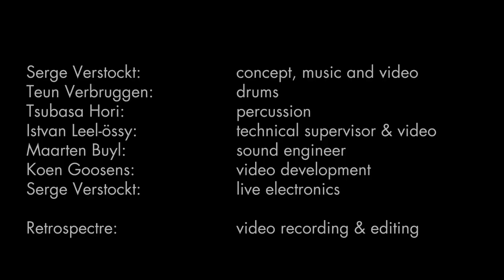BeatEmUp! - Serge Verstockt & ChampdAction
Serge Verstockt's new composition BeatEmUp! features percussion (Teun Verbruggen and Tsubasa Hori), decap drumkit and video.
The decap drumkit that has previously played a prominent part in his Opera de Trash Hold Your Horses is back once more.
The percussionists (live and virtual) enter into dialogue with fighting games and movies.

CREDITS
ChampdAction: production
Serge Verstockt: concept, music and video
Concertgebouw Brugge: commission
Première Concertgebouw Brugge (Kamermuziekzaal)
17 November 2017

Teun Verbruggen: drums
Tsubasa Hori: percussion
Istvan Leel-össy: technical supervisor
Maarten Buyl: sound
Koen Goosens: video development
Serge Verstockt: live electronics

Retrospectre: video recording & editing